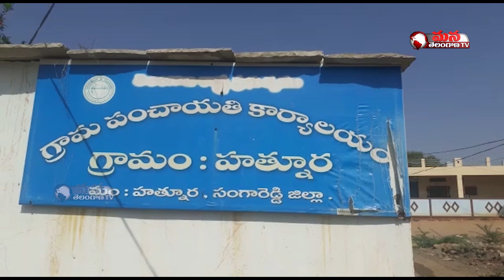సంగారెడ్డి జిల్లా హత్నూర మండలం లో కరోనా పాజిటివ్ తో వ్యక్తి మరణం | Mana Telangana TV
One Person died due to corona virus in Hathnur village. Sanga Reddy district. Get more local updates from Mana Telangana TV

Watch Mana Telangana TV, the 24/7 Telugu news channel dedicated to delivering breaking news, live reports, exclusive interviews, sports, weather, entertainment, business updates and current affairs.